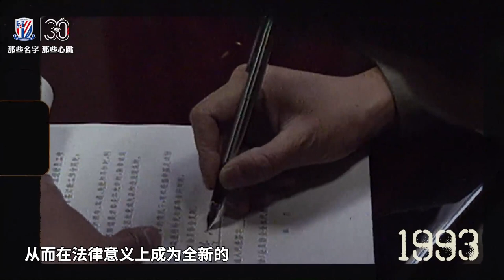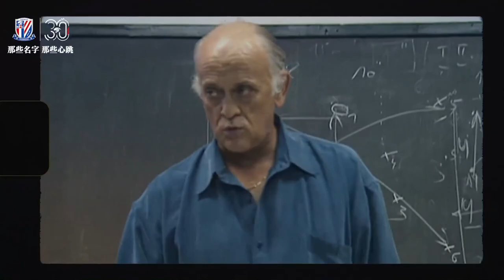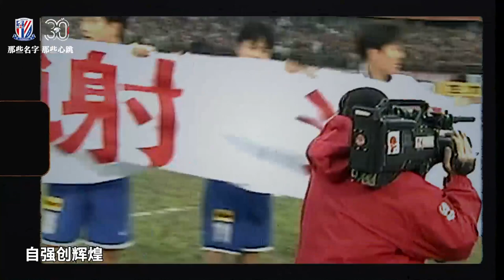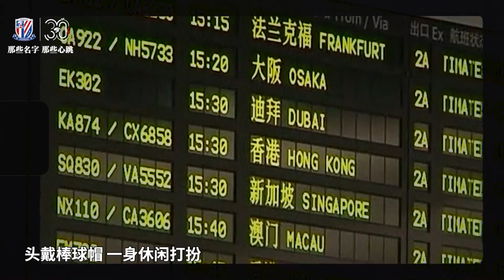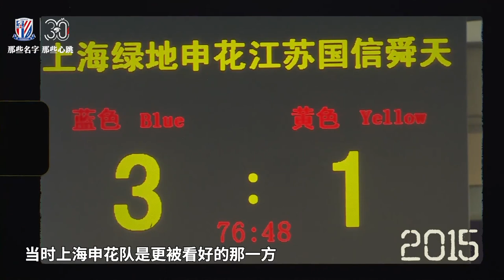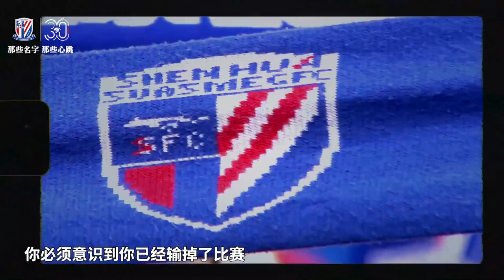上海申花30周年纪录片 而立之蓝 第1集：那些名字 那些心跳（球员篇）Shanghai Shenhua 30 Years Anniversary Documentary EP.1: Players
上海申花30周年纪录片 而立之蓝 第1集：那些名字 那些心跳（球员篇）

Shanghai Shenhua 30 Years Anniversary Documentary EP.1: Players

自1993年底正式成立以来，上海申花足球俱乐部始终站在中国职业足球发展的潮头。俱乐部历经风起云涌、潮起潮落，终于在2023年12月10日迎来俱乐部成立三十周年。为庆贺上海申花足球俱乐部成立三十周年，申花俱乐部与五星体育传媒有限公司联合策划申花成立三十周年纪录片——《而立之蓝》。全片分为四集，从球员、教练、球场、球迷等多维视角，全方位呈现上海申花足球俱乐部的过往三十年的发展历程。

在五星体育频道媒体资料库内，完整保存了申花俱乐部成立至今相关重要影像资料，其中大部分均具备历史性和独家性。作为申花俱乐部长期的合作伙伴，五星体育传媒有限公司独立品牌工作室旗舰栏目《五星足球》充分利用历史视频资源优势，发挥栏目组节目制作方面特长，全力投入制作纪录片《而立之蓝》，以期全方位、多角度、立体化回顾上海申花足球俱乐部成立以来的荣耀历史。

【第一集：那些心跳 那些名字（球员篇）】

以一个又一个响彻中国乃至世界足坛的名字为切入，唤起球迷们记忆深处的感动。从俱乐部培养的本土球员，到成功引进的知名内援，再到来自世界各地的大牌外援，这些都是申花三十年历史的支柱和亲历者。除了范志毅、毛毅军、吴曦、曹赟定、朱辰杰这些耳熟能详的名字之外，还有一些许久不见的老朋友也将现身荧屏。

这里有梦，这里有光荣。这座城市叫上海，伴随城市心跳的叫申花。

还记得那些响彻大江南北的名字吗？从95冠军队的英雄辈出，到有线02的追风少年，从8586的黄金一代，传承到如今00后的年轻国脚。

还记得阿尔贝茨、佩特和马丁内斯组成的三驾马车吗？当“魔兽”德罗巴空降虹口足球场，你有没有在人群中高唱着《征服》？当莫雷诺在虹口夺冠后跪地致谢的时候，你是否热泪盈眶？……

今天，让我们翻开尘封的青春纪念册，敬请观赏申花三十周年纪录片《而立之蓝》第一集：那些名字，那些心跳。

如有版权问题请与联系我们，我们会第一时间删除